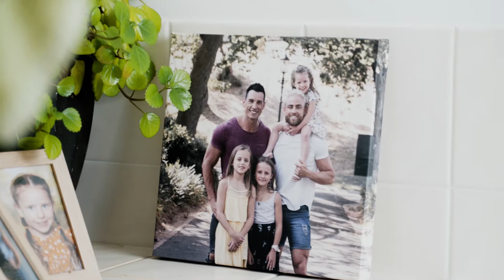Garden of Vegan Community Spotlight: Dwayne Patmore on Identity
Dwayne Patmore sits down with Garden of Vegan to share his experience with identity. Dwayne discusses his feeling on how he doesn't like to label himself as 100% vegan or gay but chooses to live by his values and what works for him at the time. He believes it's essential to release the need to have something symbolise you as a person or feel that you have to identify as someone just because you choose to live a certain way.

We are Garden of Vegan. Australia's first ready-made meals made from 100% Certified Organic ingredients. Our meals are gluten-free, oil-free, refined sugar-free and cruelty-free.

We strive to deliver the highest quality, freshly made organic meals, produce boxes, pantry items and snacks using locally sourced plant-based ingredients.

We want to empower you to take control of your health and live sustainably - today and into the future.

“Let food by thy medicine” – Hippocrates